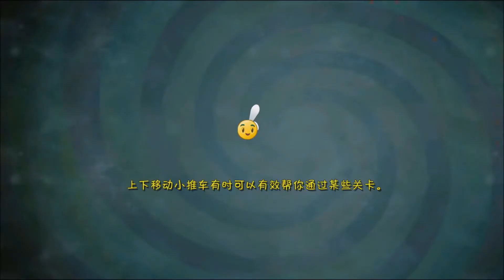[Android] Plants vs. Zombies: All Stars - Pirate Seas Day 29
New PvZ spin-off - Plants vs. Zombies: All Stars (China)

New Amazing Videos:
Platforms: IOS, Android,
Publisher: EA - Electronic Arts
Developer: PopCap Games
Video creator: Me (Hawk)
Video concept: Me (Hawk)
Video editing: Me (Hawk)
Softwares: Bandicam, Sony Vegas Pro & Adobe.